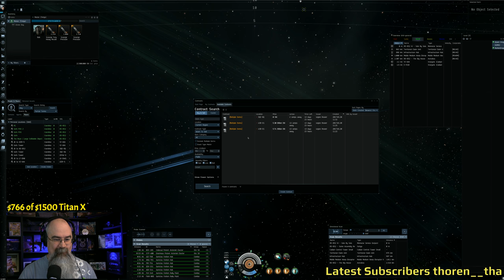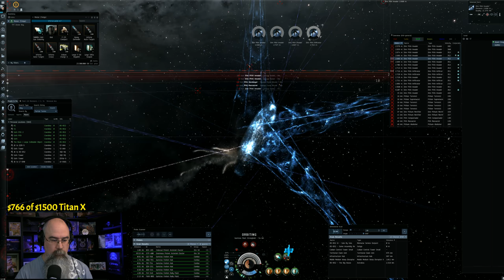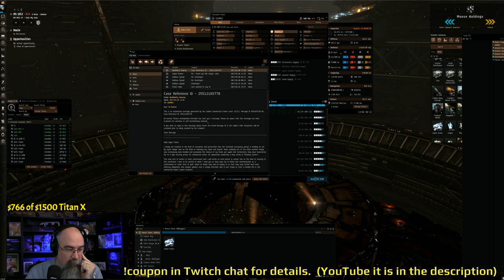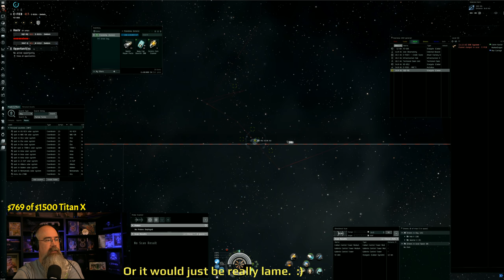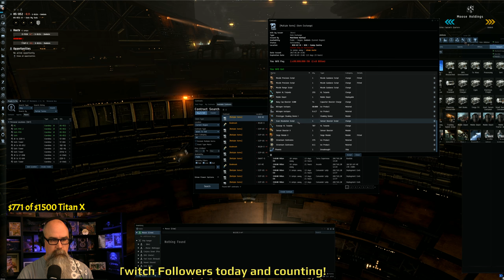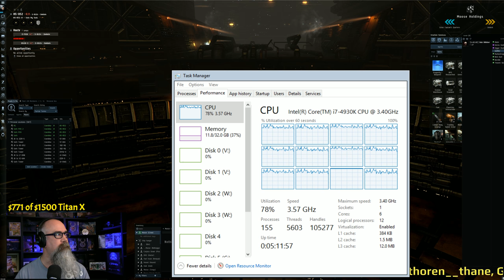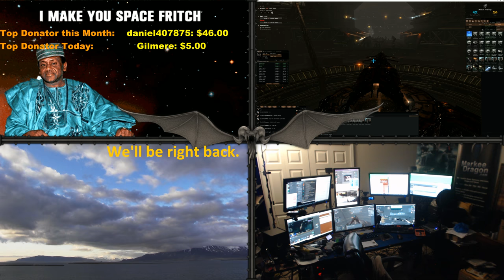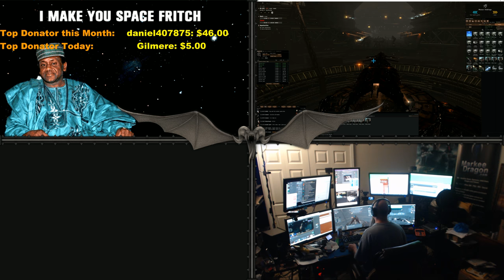The Maze - Presented in 4k - EVE Online Live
Special Viewer Discount or Bonus.  YOUR CHOICE!  Want a bonus on your EVE new account, Plex or Aurum?  Or want 3.3% cash back for even more savings?  Use bonus code "bonus" and get 3.3% credit in your account for future purchases This is for a limited time and the discount/bonus codes may be changed or removed at any time.  The discount / bonus is provided by Markee Dragon Game Codes and we are an authorized CCP reseller. Codes delivered in 20 minutes or less.

Want to Try EVE for free?

Want to get rid of your day job and be your own boss?  Markee Dragon is sharing how he does it with a step by step guide to independence.

We do a monthly giveaway and you can get a free entry for it No purchase required.

Discord is a new chat and voice application we are using.

This is a simulcast of . You can watch here live on YouTube and talk in chat. but for the giveaways mentioned on the show those currently only work in Twitch chat.  You do not have to watch on Twitch.  You only need to be in the Twitch chat to get in on the giveaways.

WTFast is what I use to improve my connection to EVE.  I get at least a 20% improvement at all times.

Videos
How to convert Loyalty Points This video shows how we decided what items to use. Items Sold. What worked Successful conversion of 1m LP to 1.5b ISK in 13 days.

Hauling Introduction Hauling is a great secondary income. Market Blue Line Hauling is a great secondary income.

EVE Sites Mentioned on the Show

LP Store Conversion See what LP items are currently worth on the market.

EVE Assets Manager Find your stuff. Know where your money is sitting!